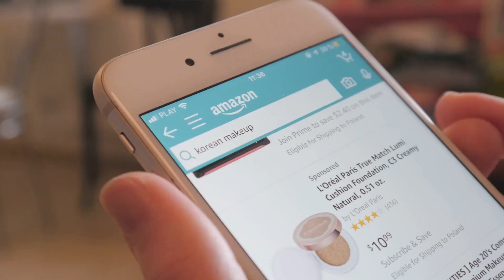Must-try Amazon beauty products of 2024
Discover the top 10 Amazon beauty products of 2024 that you need to try! From skincare to makeup, these products are must-haves for your beauty routine.

Discover the Top 10 Amazon Beauty Products of 2024 that you absolutely need to try! In this video, we unveil the latest and greatest beauty products that are making waves this year. From skincare essentials to must-have makeup, we've got you covered with the best Amazon beauty finds. Whether you're looking to revamp your skincare routine or find that perfect shade of lipstick, these products are sure to elevate your beauty game.

chapters
00:00:00
Intro
00:00:22
Plump It Up! L'Oreal's Hyaluronic Acid Serum
00:00:55
Kiss-Proof Your Pout!
00:01:29
Your Skin's New BFF
00:02:06
Salon-Worthy Blowouts at Home
00:02:50
Turn Back the Clock!
00:03:31
Brows That Wow!
00:04:06
Gentle, Yet Oh-So-Effective
00:04:50
The Mani Must-Have
00:05:28
Pucker Up Naturally!
00:06:04
Your Makeup's New BFF
00:06:42
Outro

💡 Why You Need to Watch:

Stay ahead of beauty trends in 2024.
Find affordable and effective beauty products.
Learn expert tips on how to use these products for the best results.